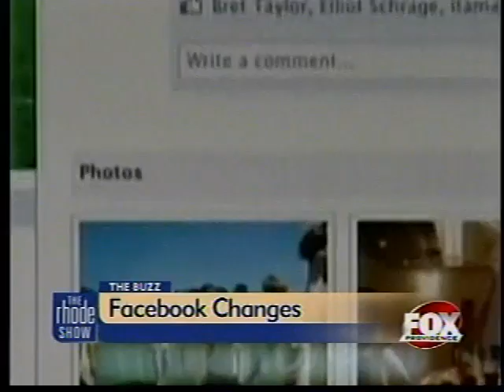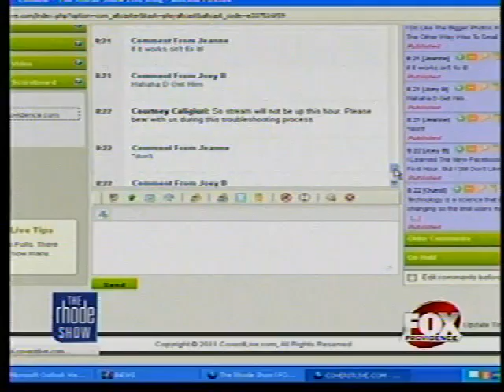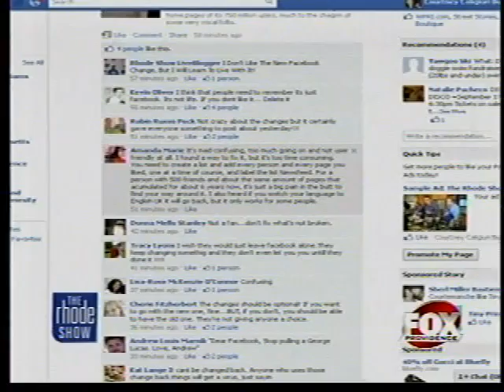Facebook Rattles Users With New Changes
Many facebook users are not happy with the implementation of facebooks new features recently released.